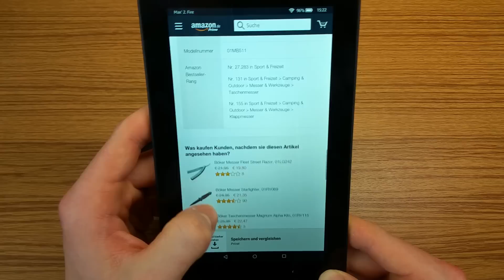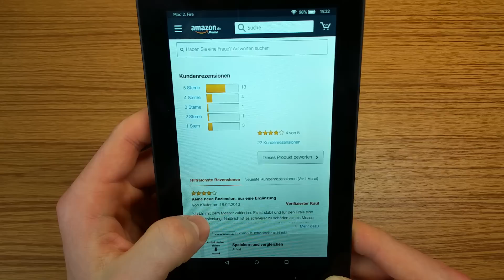DIE TASCHEN MACHETE ! - Böker Pocket Khukri im Test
Böker Pocket Khukri
Amazon Fire Tablet